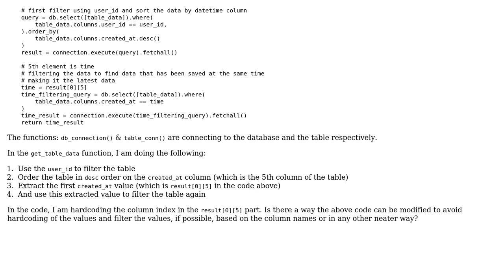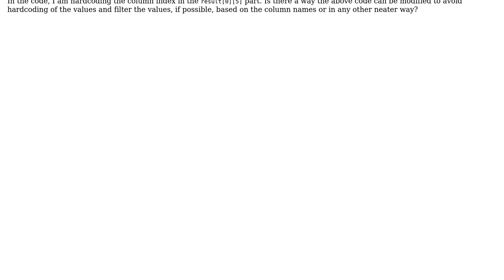Code Review: Filtering data from an exisiting table using psycopg2+sqlalchemy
With thanks & praise to God, and with thanks to the many people who have made this project possible! You are responsible for your own actions.